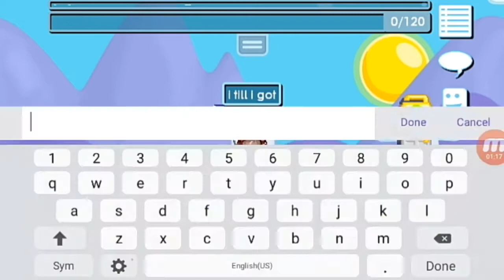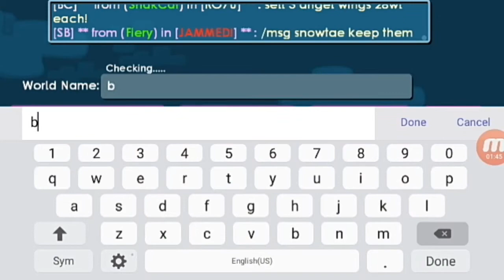DOING BFG HOW MANY GEMS DID I GOT!? | DIRT TO DL #1 | GROWTOPIA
HELLO GUYS THIS IS ME ICHIMASTER

SUPPORT ME IN THIS CHANNEL

BACKGROUND MUSIC NCS ( RELEASED )